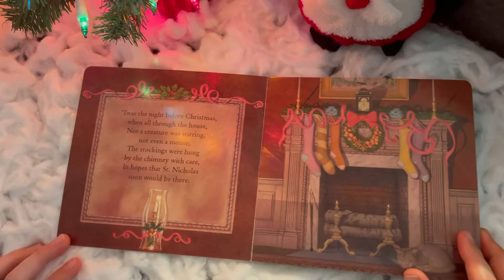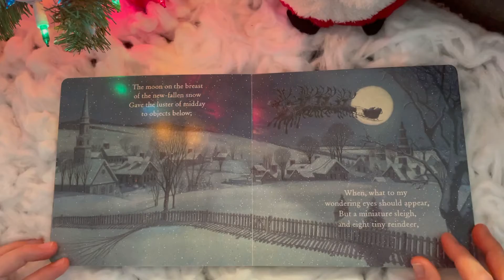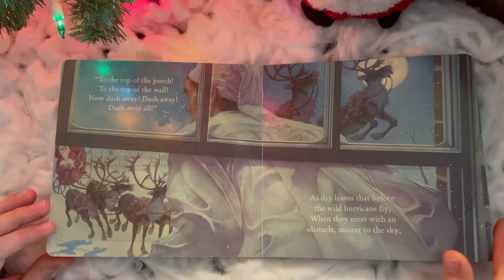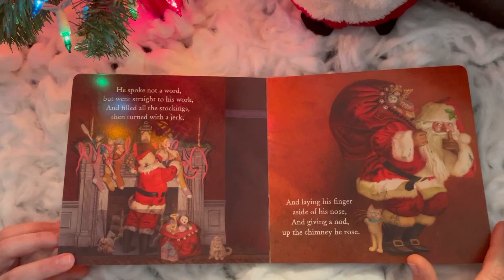Christmas Special - Book for Kids - The Night Before Christmas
Hello everyone,

This video has a little bonus footage in the beginning. We were doing some preparation for Christmas. As you see we used cotton balls for the snow under our tree. We decorated with some plastic eggs we had kept from Easter and also Soufiya and I used play dough container lids to make more ornaments. It was so much fun.

For the first time Soufiya had a guest reader on her channel. Her aunt honored us with reading “The Night Before Christmas” I hope you enjoy it as much as Soufiya did.

Happy Holidays!